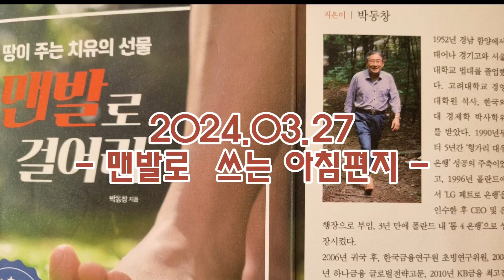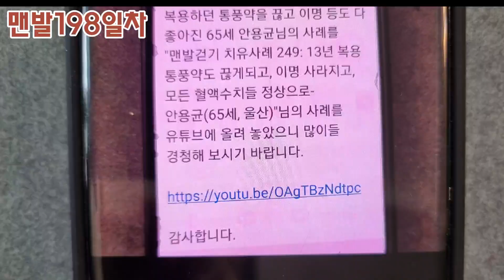스토리양...맨발걷기198일차!맨발편지,인체접지의생물물리학.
스토리양...2024.03.27 맨발걷기198일차!맨발로 쓰는 아침편지인체 접지의 생물 물리학.